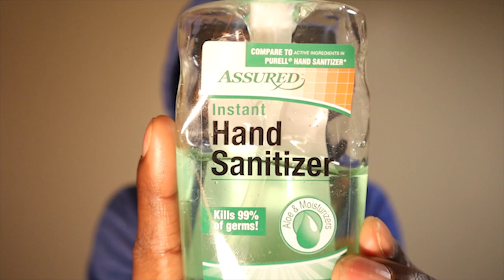2020 - WORST YEAR OF THE 21st CENTURY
We can all agree with the title, 2020 - WORST YEAR OF THE 21st CENTURY. Yeah? great.  If you are reading this, then it means you have managed to survive the events that have been storming across the globe in the year 2020. From the death of Kobe to Pop Smoke to the current pandemic Covid-19 otherwise known as Corona Virus to the murder of George Floyd to the Rioting, looting, shooting, protesting , Black Lives Matter Movement, 2020 has proven to be undoubtedly one of the worst years in history, maybe even of the 21st Century. But we have 6 months left, what's next?